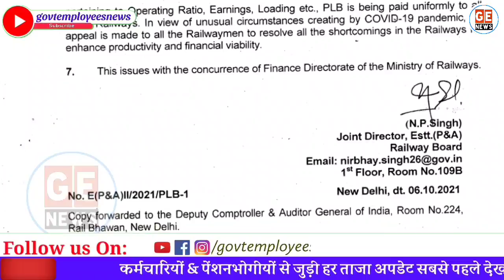कर्मचारियों को दशहरे से पहले बड़ा तोहफा, हजारों रुपए का बोनस मिलेगा, Bonus Payment Order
Productivity Linked Bonus:Indian Railways के 11.56 लाख कर्मचारियों को दशहरे से पहले बड़ा तोहफा मिला है। केंद्रीय कैबिनेट ने उनके 78 दिन के बोनस का ऐलान कर दिया है। बता दें कि Covid 19 के बाद भी Indian Railways ने 78 दिनों का बोनस देने का प्रस्ताव सरकार के पास भेजा था। केंद्रीय कैबिनेट ने जिसे मंजूर कर लिया है। रेल कर्मचारियों को बोनस के तौर पर लगभग 17,950 रुपए मिलेंगे। bonus payment order by railway board. govt employees news today.